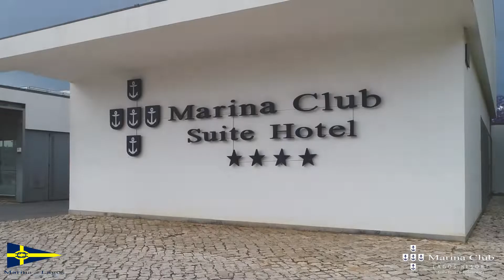Marina Club Lagos Resort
CHOOSETHEMOON - Luxury Marketplace
We have the best resorts!!!